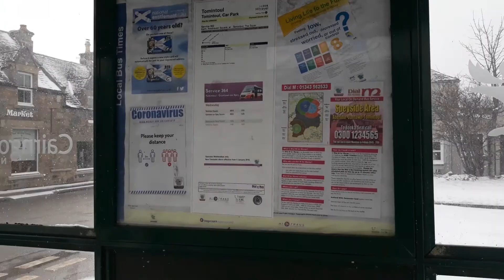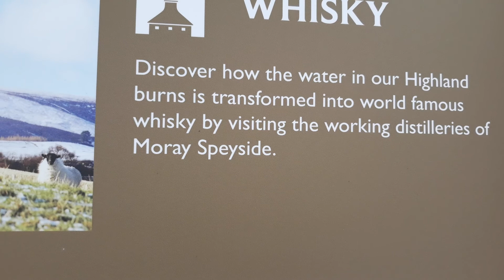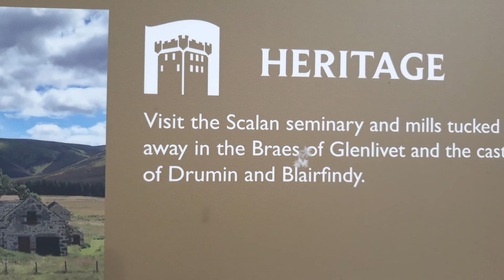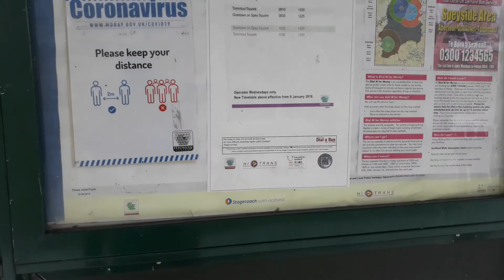NAG SNOW PAKITA KO LANG ANG VILLAGE NAMIN HABANG NAGHINTAY NG BUS